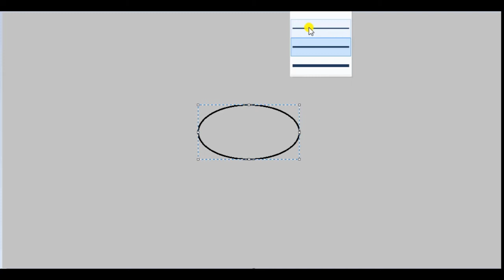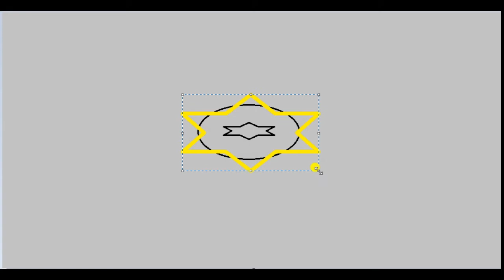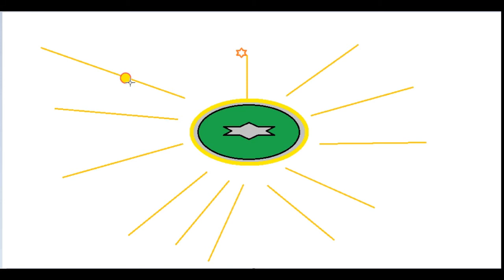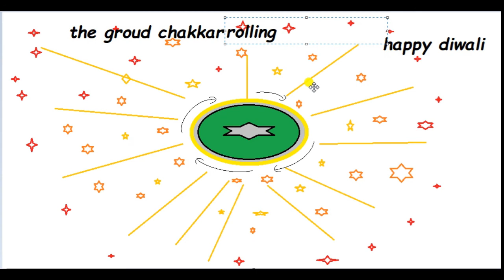happy diwali ground chakkar drawing | happy diwali crackers ground rolling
In this video the ground chakkar crackers drawing in paint application.